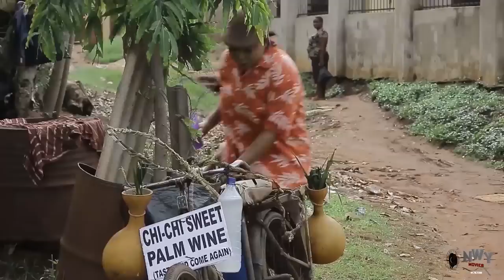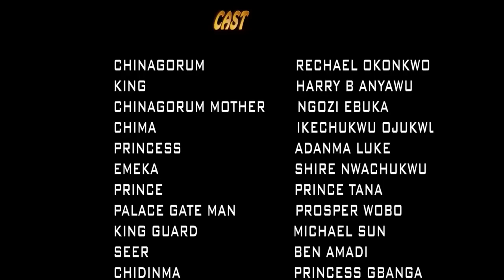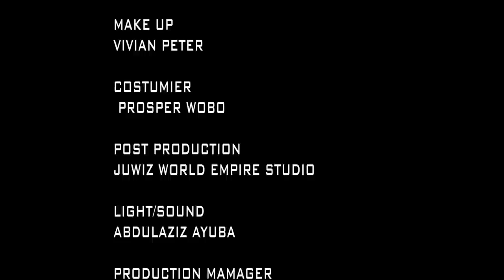Humble Poor Housemaid - FULL MOVIE" Racheal Okoknwo 2022 Latest Nigerian Movie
MOVIE TITTLE:::
STARRING:::Racheal Okoknwo
COMPANY'S NAME:::Sunec Production
YEAR::2022